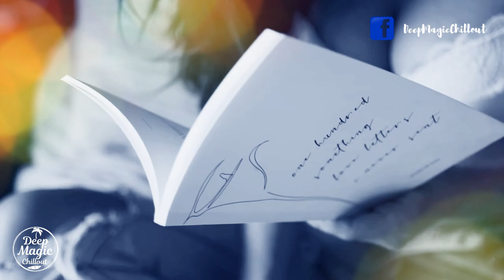Dmitry Glushkov - Over time (Original mix)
▽🌿 Follow DeepMagicChillout

🎼 Here you can find all the tracks from my collections and download, join and listen to your favorite music 👈 Здесь вы можете найти все треки моих подборок и скачать, вступай и слушай любимую музыку!

◉ Please don't delete my channel if you don't want to see your content in my videos
◉ If you are an artist and do not agree with me to upload your content / or if there are copyright issues (including artists using images), just contact me (✉ ) and I will remove the video as soon as possible rather faster.
◉ Write me an email and I will delete the video within 24 hours !!!